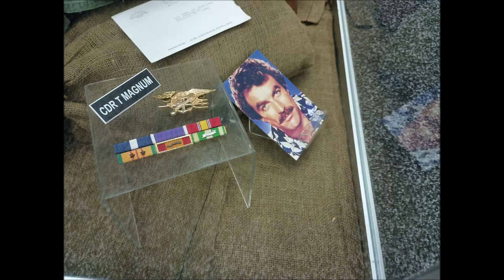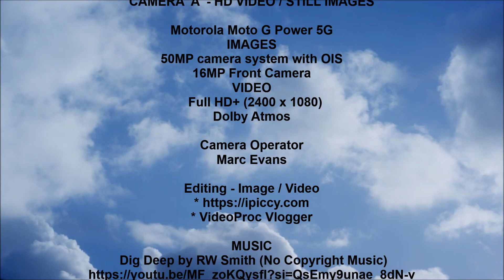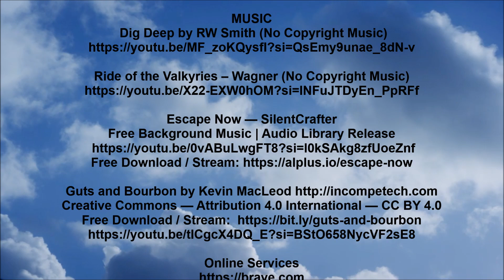24 KY STATE FAIR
HD VIDEO AND PHOTOS
From The
 Kentucky Exposition Center
Indoor Exhibit Space
KENTUCKY STATE FAIR 2024

CAMERA  A  - HD VIDEO / STILL IMAGES

Motorola Moto G Power 5G
IMAGES
50MP camera system with OIS
16MP Front Camera
  Full HD+ (2400 x 1080)
Dolby Atmos

Camera Operator
Marc Evans

* VideoProc Vlogger

Computer Work Flow
Dell Technologies

Transportation provided by - Honda HR-V EX

 GPS Navigation  - TOMTOM